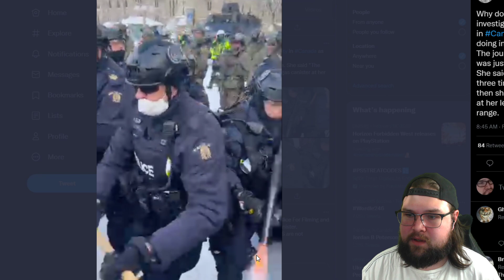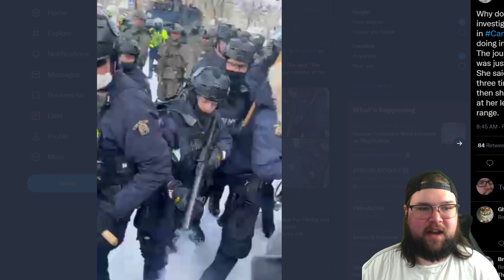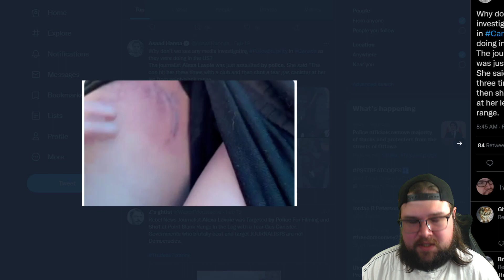Reporter Shot With Gas Grenade Up Close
Rebel News reporter, Alexa Lavoie, was reporting at the protest. She was assaulted by police with batons and finally a direct hit to the leg in close range with a gas canister launcher. Thankfully she seems to have bounced right back since she is currently back to reporting on the freedom convoy. I hope she gets thoroughly checked out as an impact like that could lead to potential clotting. Thank you for your bravery Alexa.